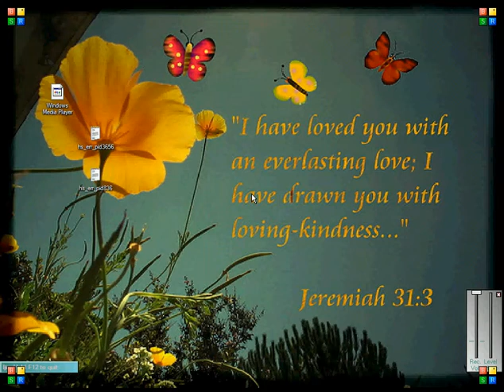Let's play Iji - 3 - Mocking Krotoa! (Sector 3 ) {Sudden death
I"m not recording this again! I  FAILED THREE TIMES! so now you get a sudden death replacement. I'll include a 3.9 for the SUPERCHARGE run.